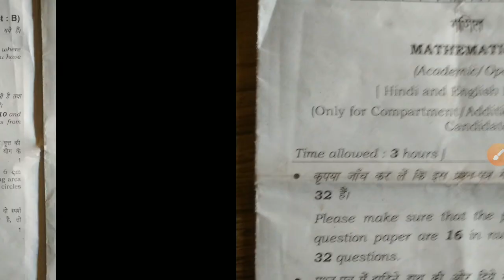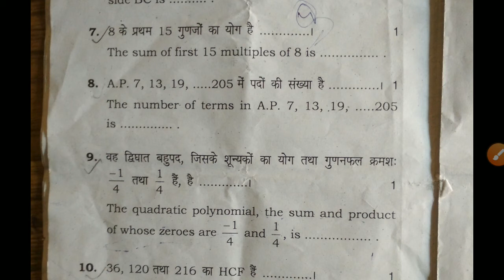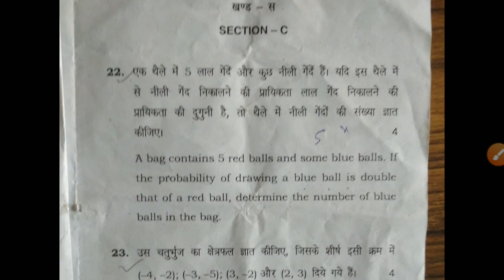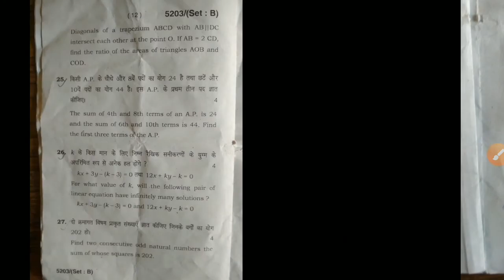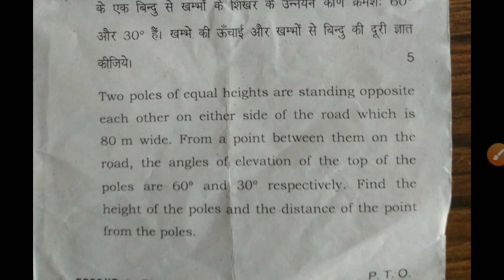Hbse class 10th math october 2020 paper , hbse class 10th math paper 2020